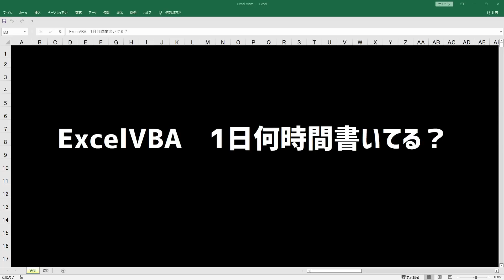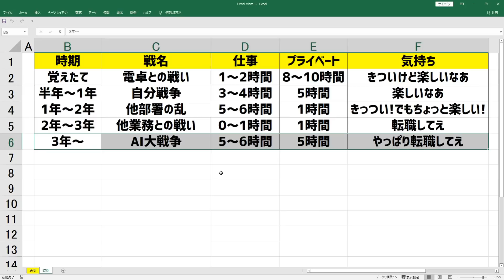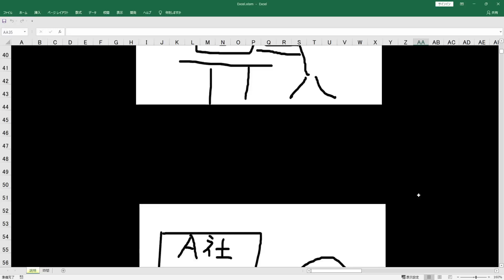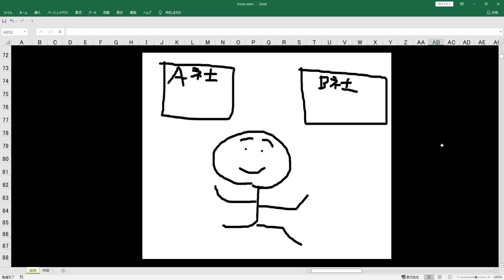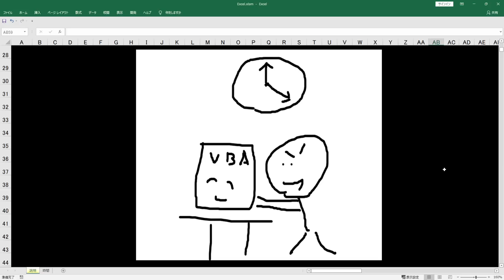ExcelVBA 1日何時間書いてる？